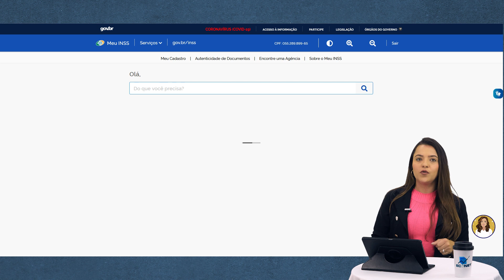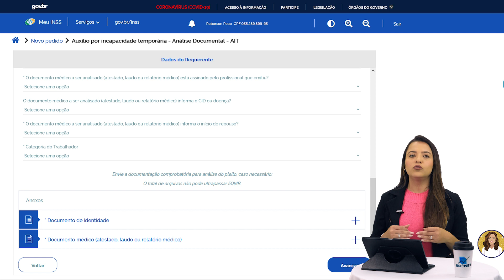APOSENTADORIA PARA QUEM TEM FIBROMIALGIA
Ser portador de FIBROMIALGIA não garante direito a benefícios previdenciários.

Mas existem, sim, benefícios para quem tem a fibromialgia, mas também existem condições bem definidas para que o segurado usufrua de uma possível aposentadoria ou Auxílio por Incapacidade Temporária.

Confira todos os detalhes neste vídeo, que vai te ajudar a buscar os seus direitos.

É sabido que a fibromialgia é uma doença de difícil diagnóstico. Algumas pessoas levam anos investigando, até descobrir com certeza de que se trata da doença.

Esse é um dos principais motivos pelos quais o governo é bastante criterioso para conceder os benefícios.

⚠️TÁ SABENDO DA NOVIDADE?⚠️

🎧🎧🎧 ECONET EXPRESS EM ÁUDIO!!! 🔊🔊🔊
Agora, os conteúdos do Econet Express estão disponíveis também em áudio!

A informação por completo, onde você estiver. As publicações mais importantes da Imprensa Oficial, com velocidade expressa, traduzidas para você do jeitinho que só a Econet faz. Para saber os detalhes e estar sempre atualizado, é só dar play!